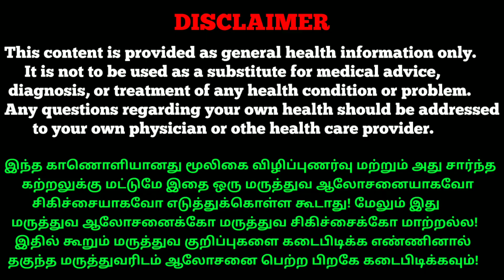சிறு கீரை | Chiru keerai | Siru keerai | Tropical Amaranth | Amaranthus polygonoides | அலசல்| Alasal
கீரை வகைகளில் மிக சிறிய இலைகள் கொண்ட சிறு கீரையின் அடையாளம் அமைப்பு மற்றும் மருத்துவ குணங்கள் பற்றிய அலசல் காணொளி தொகுப்பு!

       This video is all about herbal details of chiru keerai,siru keerai(amaranthus polygonoides) herbal research by alasal.